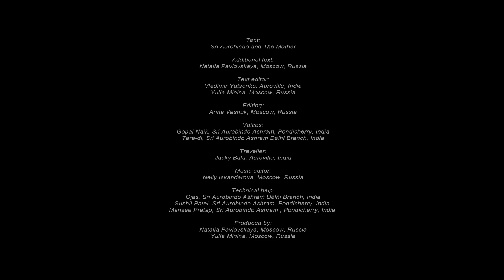HUMILITY (The Mother's Twelve Qualities Series)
Tara didi (Jauhar) and Gopal Naik read selections from Sri Aurobindo and the Mother.
THE MOTHER ON HUMILITY: “We must learn that whatever our efforts, whatever our struggles, whatever even our victories, compared with the path still to be traversed … is nothing. Do not think yourself big or small, very important or very unimportant; for we are nothing in ourselves. We must only live to become what the Divine wills of us. True humility consists in knowing that the Supreme Consciousness, the Supreme Will alone exists and that the I is not.”